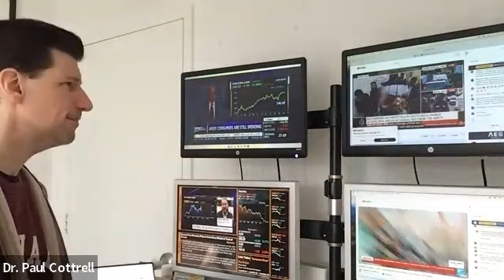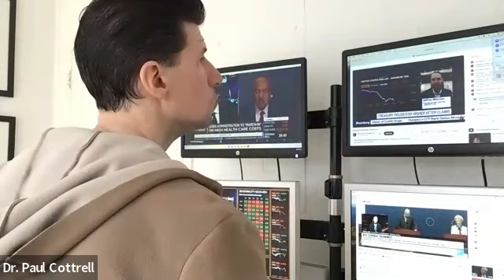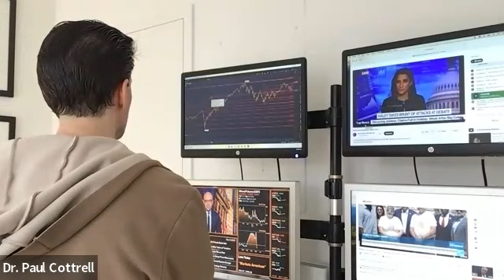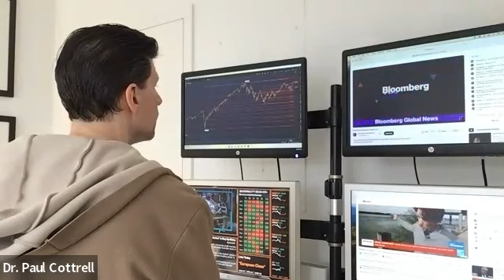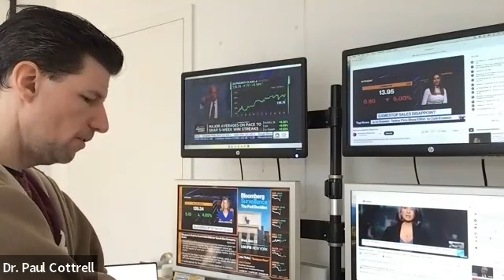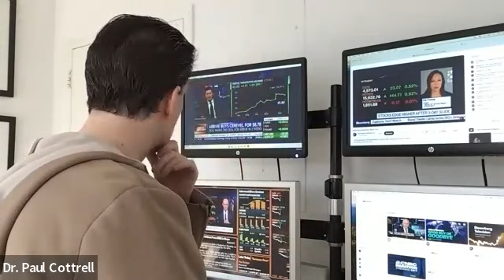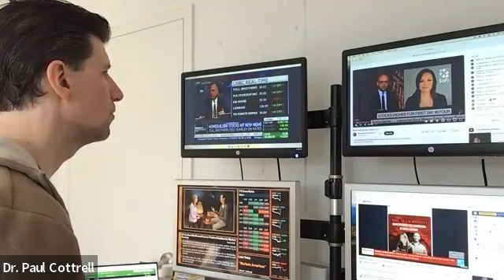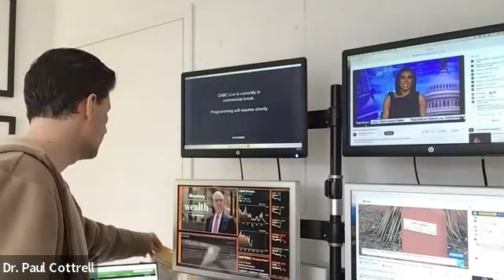The New Yorker Ep24 (S&P500 and oil market update 12-7-23) by Dr. Paul Cottrell